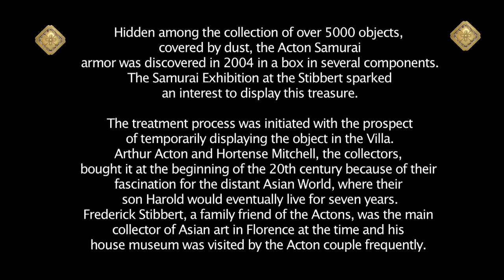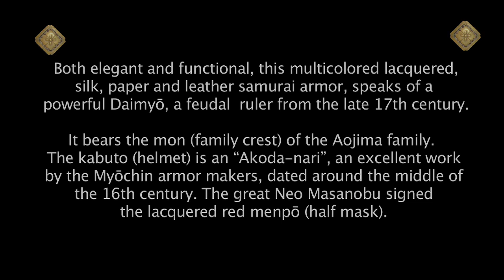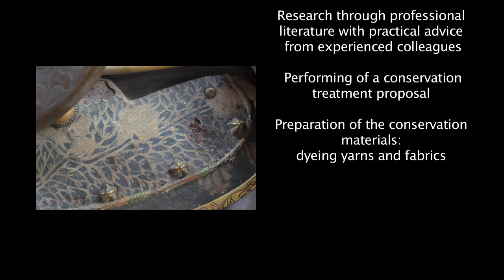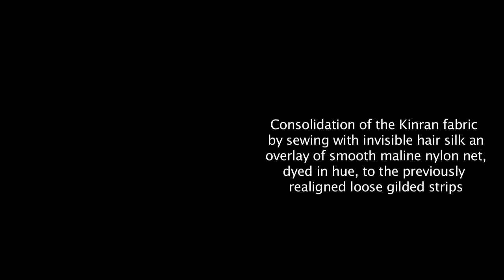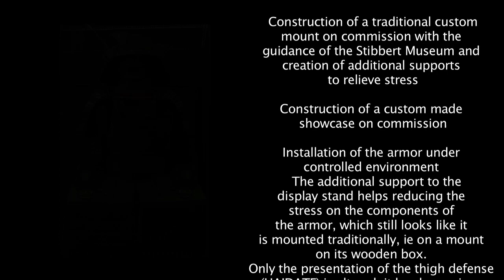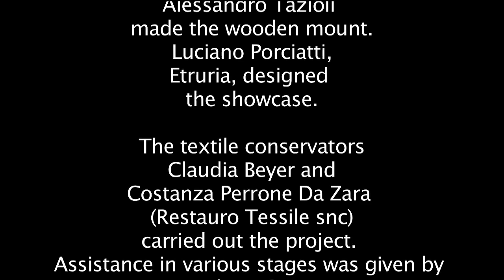Villa La Pietra Acton Collection Japanese Samurai Armor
NYU Florence
Villa La Pietra Collezione Acton Armatura Giapponese Samurai – Japanese Samurai Armor Intervento di Conservazione – Conservation Treatment 2013 Italian and American conservators collaborated at Villa La Pietra Florence on a multi-material conservation project to display an original 17th behind the scene of the treatment and installation. NYU Students were involved in the project. The Stibbert Museum helped with the interpretation of the history, materials, construction and mounting of the armor.

Special thanks to Enrico Colle, Director; Francesco Civita, Curator of Oriental Section; and Tomaso François, Conservator. Maurizio Trapani, film-maker, created the video. Alessandro Tazioli made the wooden mount. Luciano Porciatti, Etruria, designed the showcase. The textile conservators Claudia Beyer and Costanza Perrone Da Zara (Restauro Tessile snc) carried out the project.

Assistance in various stages was given by Barbara Ciani and by the IFA Conservation Center students Kari Rayner and Abigail Teller. IFA consulting conservators Deborah L. Trupin and Pamela Hatchfield were also essential for the success of the project.

Special thanks to Museum Studies Interns Jennifer Stanley, Jennifer Scofield and Emily Sandefer. Ellyn M. Toscano, Executive Director Michele Marincola, Chief Conservation Consultant Francesca M. Baldry, Collection Manager